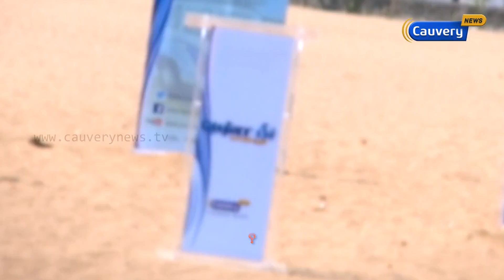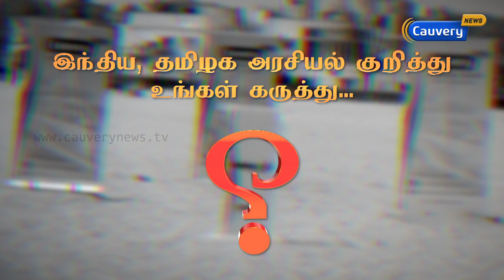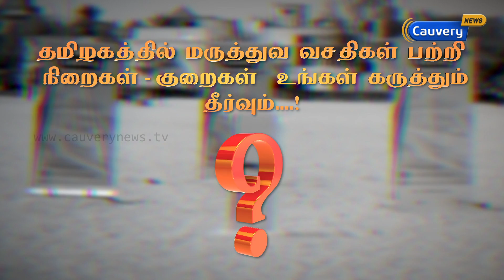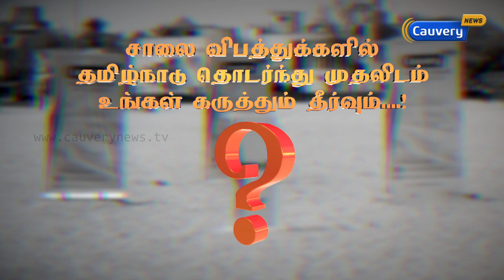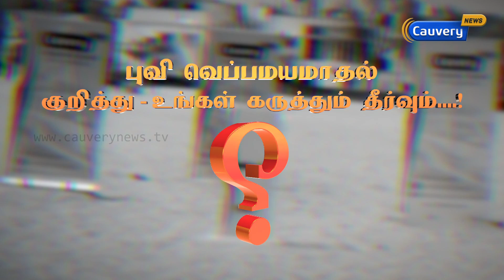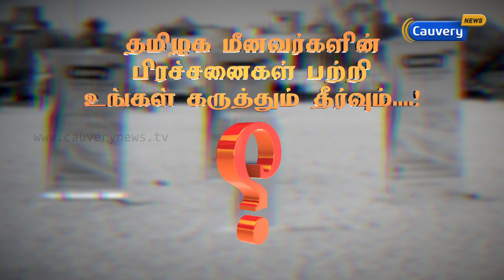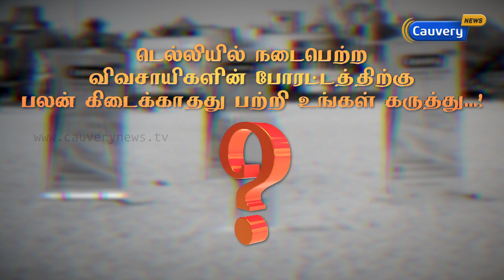சாலை விபத்துகளில் தமிழ்நாடு தொடர்ந்து முதலிடம் | Marina Beach